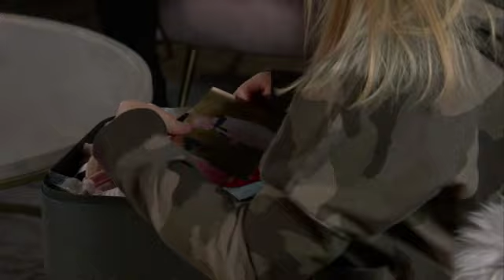Last Night's Corrie in Under Four Minutes -- 11 April 2022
Last Night's Coronation Street condensed to under 240 seconds for Corrie fans in a rush.

Toyah says goodbye to Elsie while Imran tries to make amends. Daniel is put in an awkward position when he tries to organize the school trip with Mrs Crawshaw. Sam gets some advice from Nick about his friendship with Jalena. Sarah introduces a bonus scheme for the Sales Team. Kelly learns how much she stands to inherit from her father's estate.